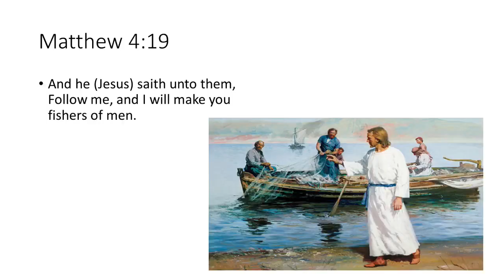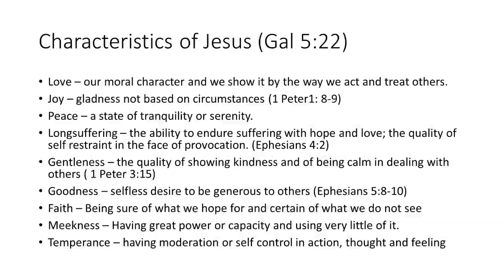Fishers of Men | Chris Swaggerty | Sabbath Sermon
God Bless!